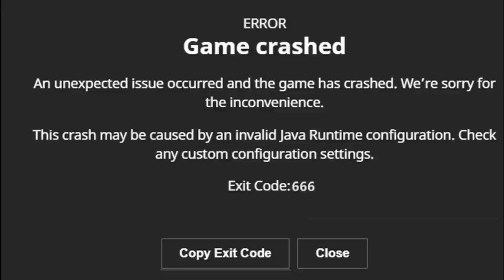How much damage can withstand all Creepypasta mobs ? part 4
how much damage can withstand: That thing Herobrine, eye herobrine, Entity C, Dusk Steve, Herobrine k.i.l.l.e.r, Herobrine Omnipotent, That thing 87, Ender Villager, Billy, Void Eyes.